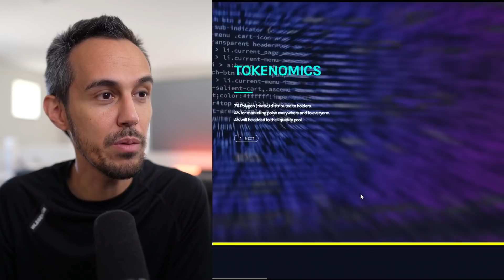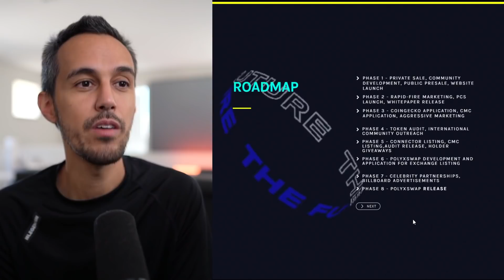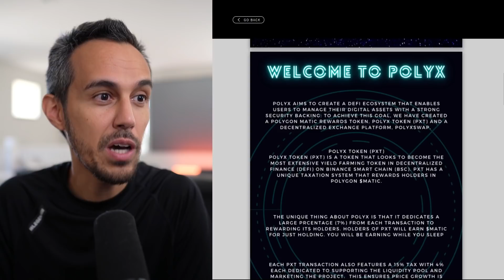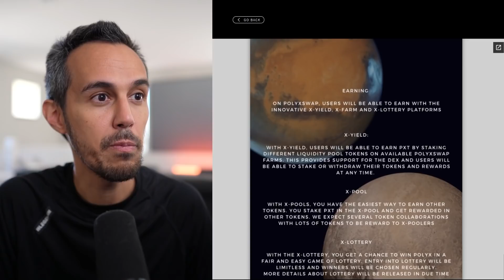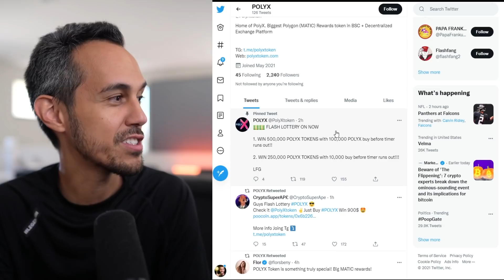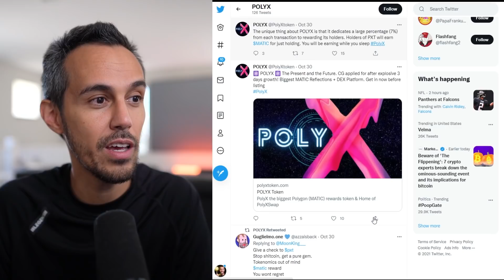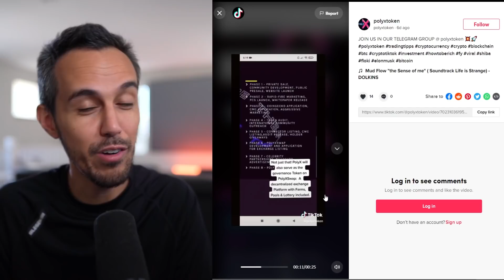PolyX - Biggest Polygon (MATIC) Rewards Token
POLYX is the biggest Polygon (MATIC) rewards Token on Binance Smart Chain! Not just that, PolyX will also serve as the governance Token on PolyXSwap, a decentralized exchange Platform with Farms, Pools & Lottery included.